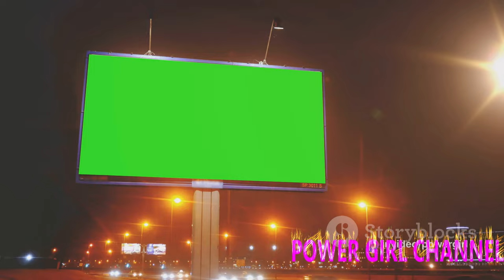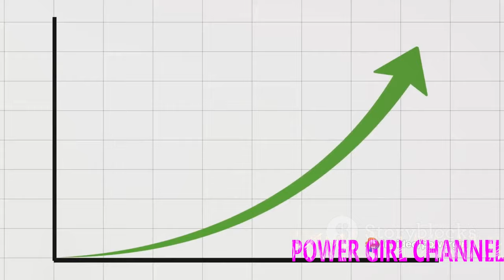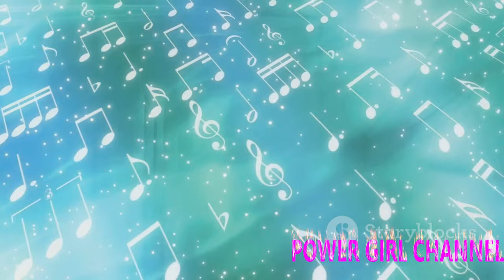Top 10 most-streamed songs on Spotify ‼️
1. In this video, we will be counting down the top 10 most-streamed songs on Spotify. From chart-topping hits to viral sensations, these songs have captured the hearts of millions of listeners around the world. Join us as we explore the songs that have dominated the streaming charts and become instant classics.
2. Join us as we dive into the world of music streaming and reveal the top 10 most-streamed songs on Spotify. From pop anthems to hip-hop bangers, these tracks have amassed millions of streams and captivated audiences globally. Get ready to discover the songs that have defined a generation.
3. Discover the biggest hits in the music industry with our countdown of the top 10 most-streamed songs on Spotify. From iconic artists to rising stars, these songs have resonated with listeners of all ages and backgrounds. Tune in to find out which tracks have dominated the streaming platform and made a lasting impact on the music scene.
2) Add my channel to your featured channel box "AwesomeEats"
3) Embed this video on a blog

Hallo guys,  We will upload video about everything.

Recently uploaded
New to you
History